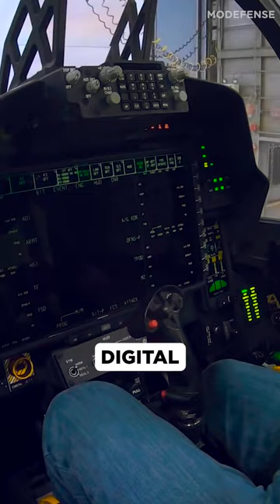This Fighter Jet Has Russia and China on Edge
F-15EX: Next-Gen Fighter

The F-15EX is powered by two F110-GE-129 engines, can fly at Mach 2.5 and has a range of 1,200nm.